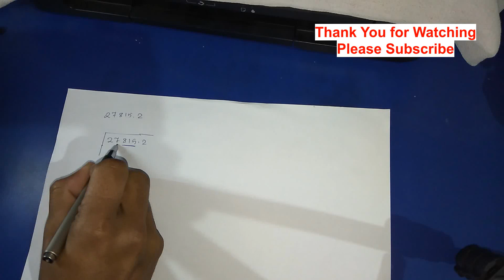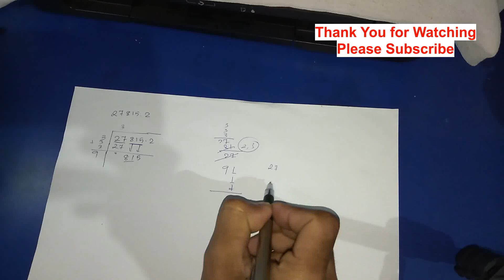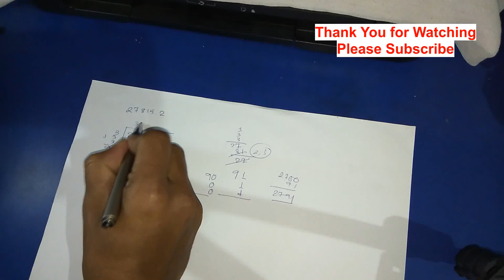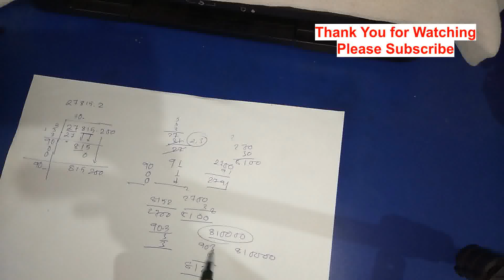How to Calculate a Cube Root using a Division Method [English]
Camera:-
Vivo V7 (Matte Black, Fullview Display)

Boya BYM1 Omnidirectional Lavalier Condenser Microphone with 20ft Audio Cable (Black)